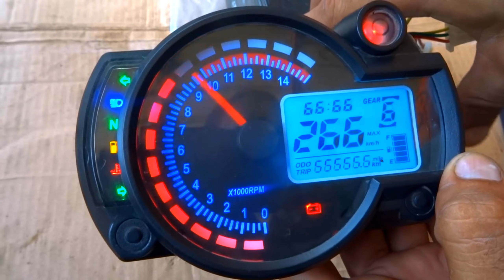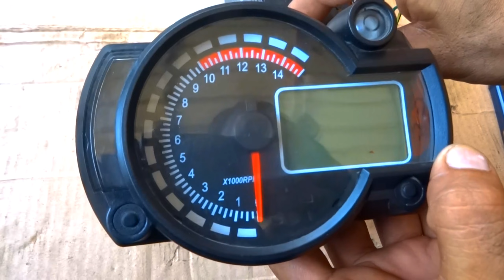motorcycle Universal speedometer Digital speed meter install And installation all bikes